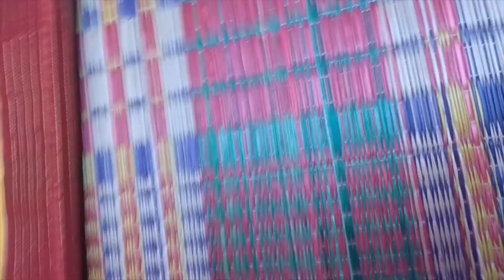Pure Handloom Uppada Pattu Sarees With Best Prics/Whats App:9502525812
Mr-Uppada pattu  Best Sarees For Best Prices.
1.Sarees FWe Provide The Mr&Uppada pattu  Best Sarees For Best Prices.
1.Sarees For Sale To Retail And Wholesale Customers.
2.Delivery Free All Over India & No COD.
4.Facebook :
Mr-Uppada Pattu Sarees Is Brand By Uppada Group Which Deals With Hand Weaver Sarees Hand Crafted For Excellence.
We Publish Only Unique Designs Which Our Customers Can't Find In Another Place.

Types Of Sarees We Deal :
1. Designer Wear Sarees.
2. Pure Pattu Sarees
3.Heavy Work Pure Pattu Sarees.
4.Cotton Sarees.
5.Banarasi Sarees.
6.Uppada…or Sale To Retail And Wholesale Customers.
2.Delivery Free All Over India & No COD.

1. Designer Wear Sarees.
2. Pure Pattu Sarees
3.Heavy Work Pure Pattu Sarees.
4.Cotton Sarees.
5.Banarasi Sarees.
6.Uppada…